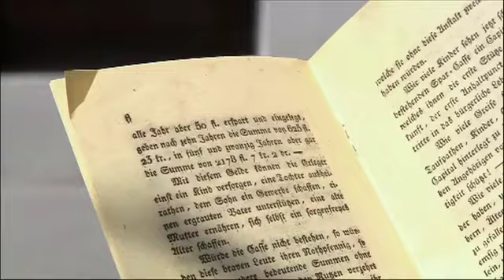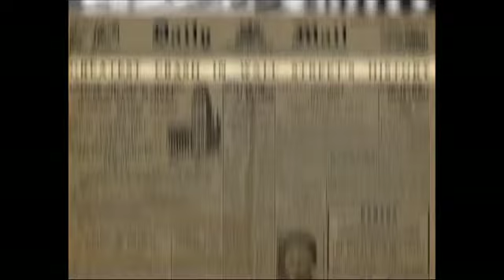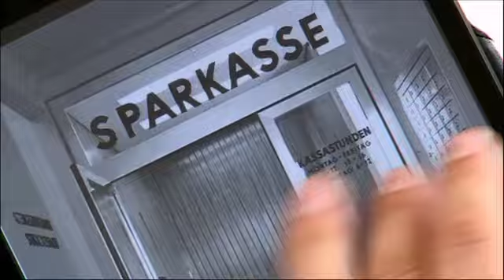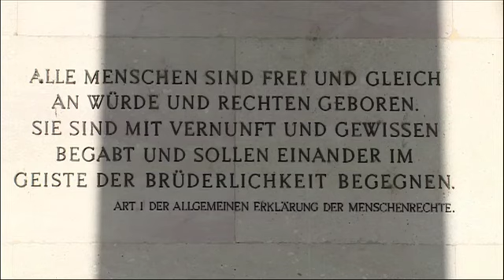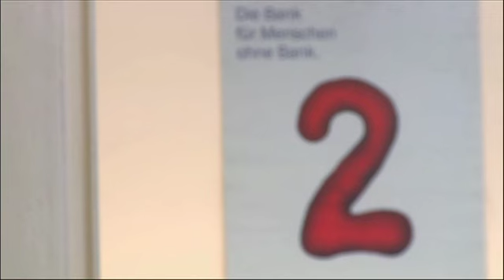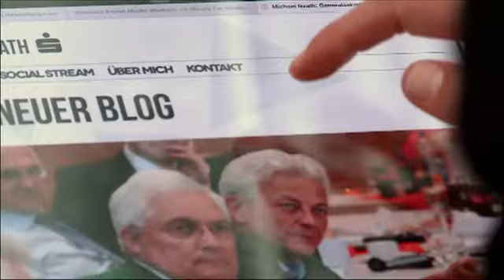Sparkassentag 2014: Der Film